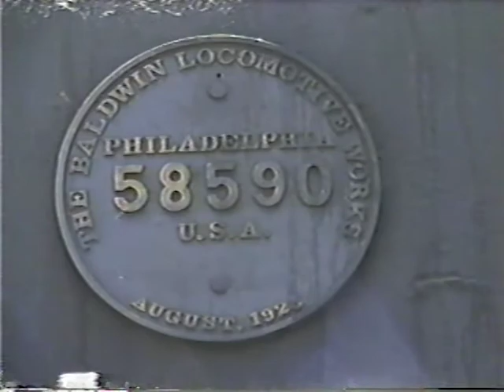America's Narrow Gauge Railroads 1998